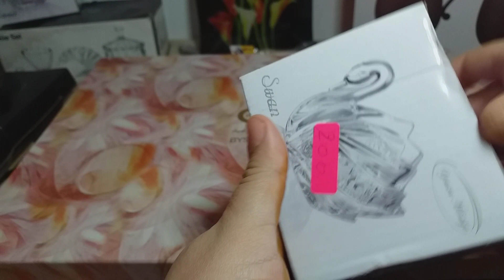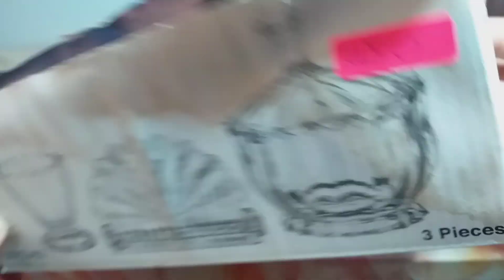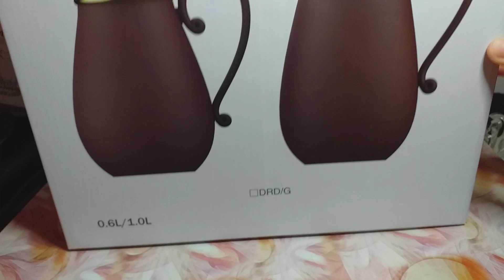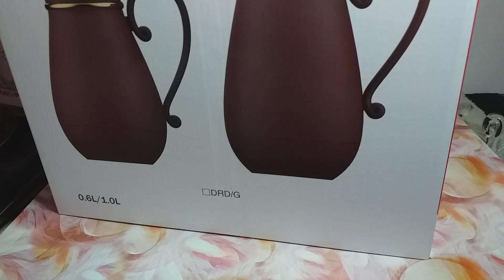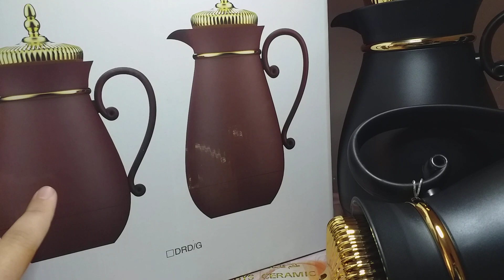مشترياتي من اواني 🍽🍴مع الاسعار 🤑